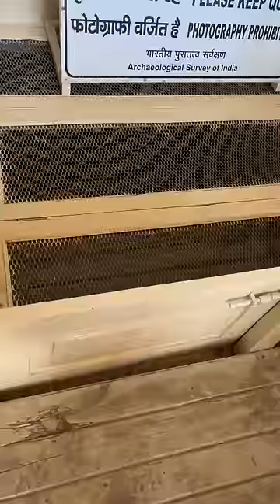#74 TAJ MAHAL DOKHA 😭